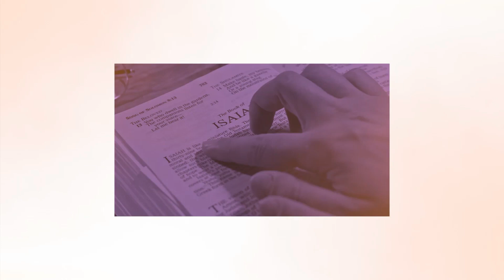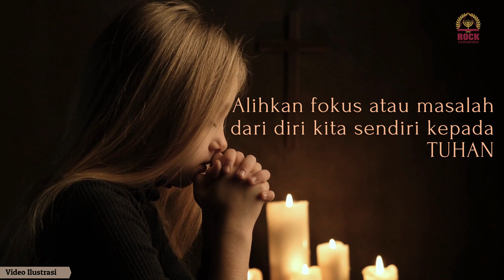Menjadi Kuat by Megawati Sulistio | Daily Devotion 21st July 2021